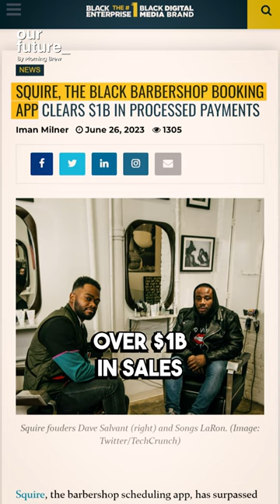Barbershop Duo's $750M Idea: The Rise of Squire Software 🪒📈